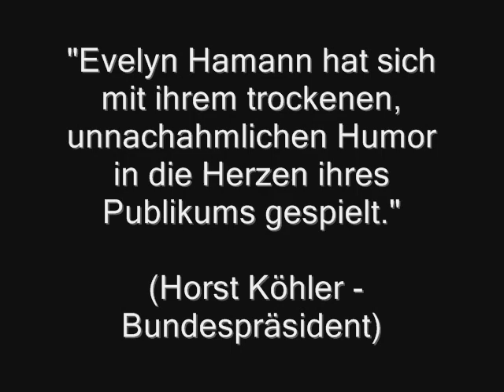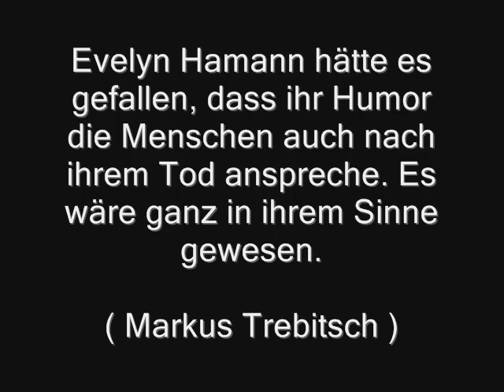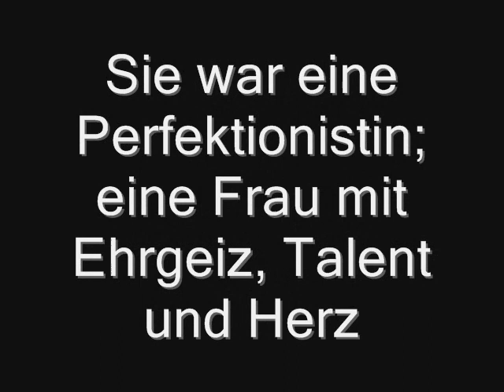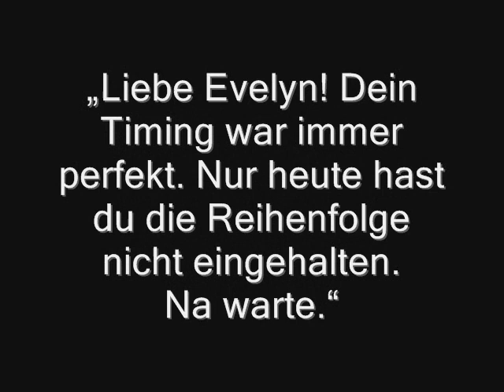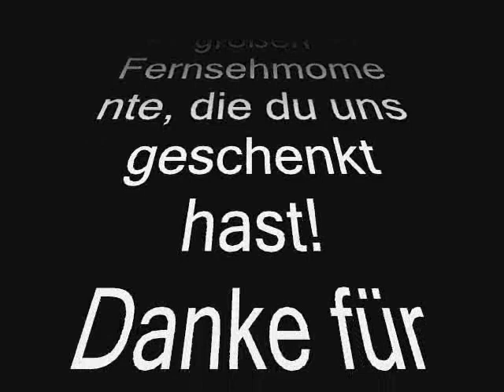Evelyn Hamann - " Sie war tatsächlich fabelhaft " (Loriot)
Zur Erinnerung an Evelyn Hamann und ihre Werke